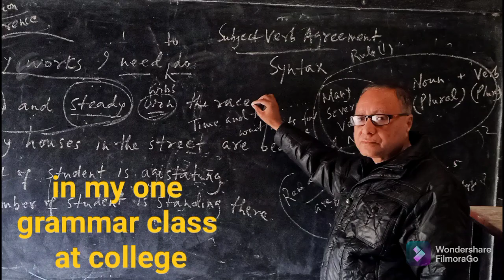Heteronym | Difference in meaning | Difference in pronunciation | Same spell | Dr. M Shaukat Ansari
A topic from Linguistics. Useful for Spoken English. Remember the differences in pronunciation and meaning while the same spell is there. Definition of heteronym has also been provided.
A short teaching video with focussed topic.